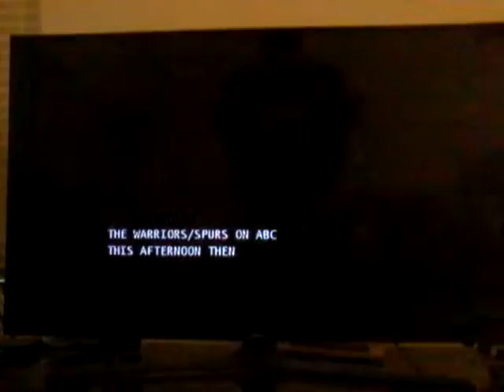(4911) Significant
1-844-TALTZ-4U